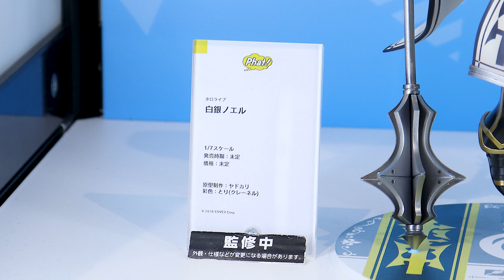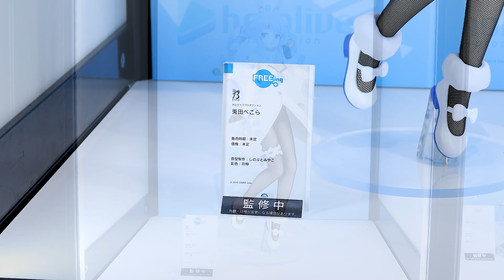【展示】ホロライブ フィギュア 白銀ノエル 兎田ぺこら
ふぉる (こっちが多分メイン）